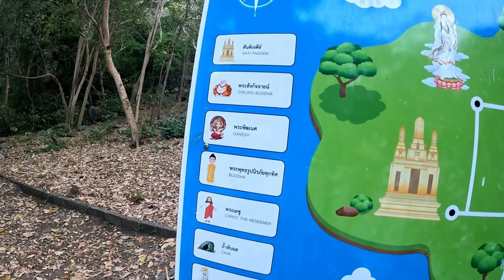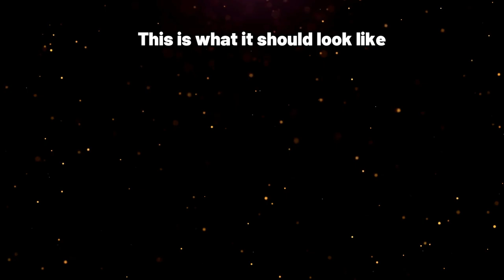Day trip from BANGKOK (Heavenly Valley Pak Tho RATCHABURI) - Visiting Ratchaburi Thailand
We are taking you on a day trip from Bangkok to Heavenly Valley Pak Tho Ratchaburi Thailand. We had great time vsiting Ratchaburi province with our friends Dann and Yaya 😁 Hiking in Thailand is not easy as you might think but hiking in Ratchaburi was a delight 😍😍😍
 These are definatelly Thailand hidden gems !!! One of the best Bangkok day trip we have done.
 Join us as we embark on a journey to the beautiful Heavenly Valley Pak Tho Ratchaburi in Thailand. We will take you on a virtual tour of this stunning destination, showcasing the breathtaking views and natural wonders that await you.